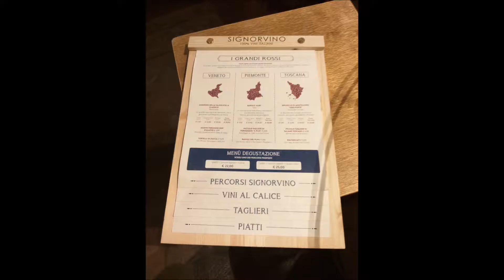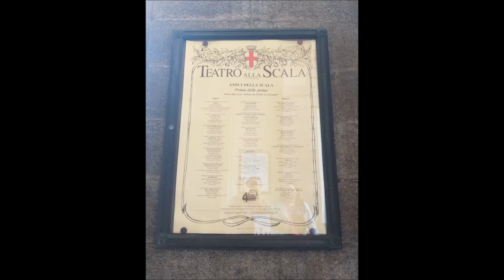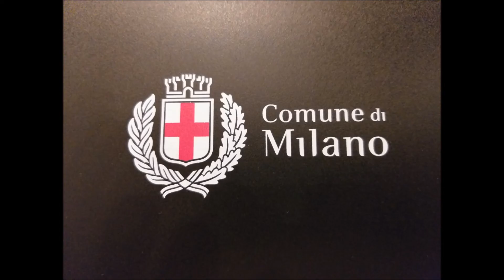Milão. Lombardia. Itália.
Visita a Milão, cidade da moda localizada na  Lombardia. Itália